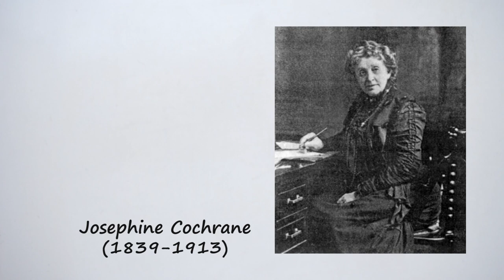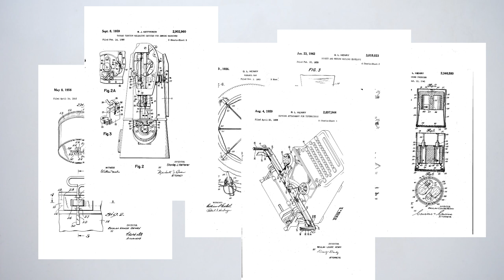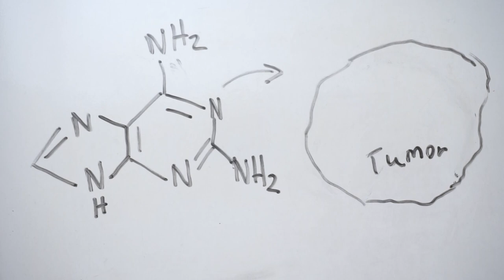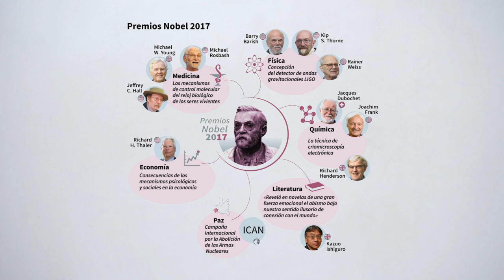Especial 11F: Mujeres inventoras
Si alguna vez te has preguntado si podrías vivir un día medianamente normal sin algún invento de una mujer, es posible que no seas ni por asomo consciente de cuánto han aportado muchas mujeres a que el mundo sea como es hoy. Este vídeo es una pequeña muestra, pero hay muchísimos más ejemplos.

Especial gracias a María Espinosa de los Monteros (IG: @Ikigaimakeup ) por sus comentarios y ayuda. Y gracias a por hacer una página tan genial y tan necesaria como la suya.